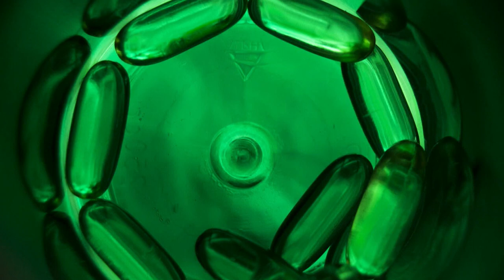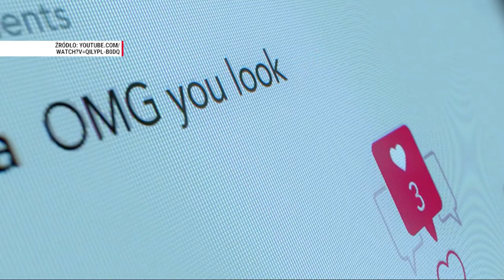Presja mediów a zaburzony obraz samego siebie - Sabina Zalewska | Postaw na zdrowie odc.42